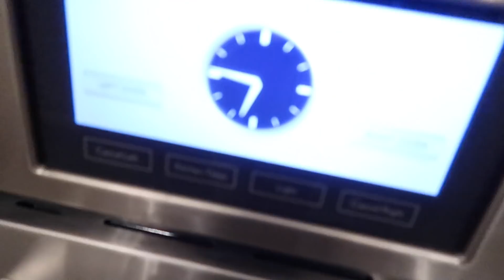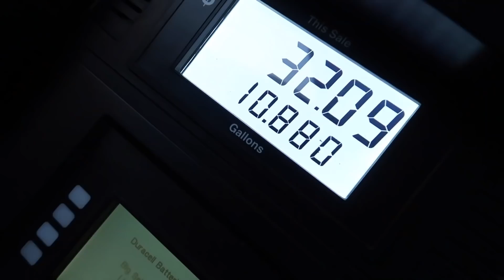SHE LEFT 💔| THE PRINCE FAMILY